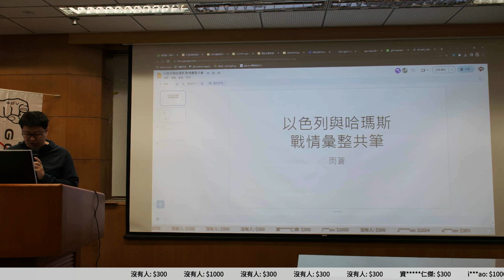g0v tw hackath58n — 提案 — 以巴衝突戰情彙整共筆 ／ 雨蒼 — 11歲生日快樂黑客松